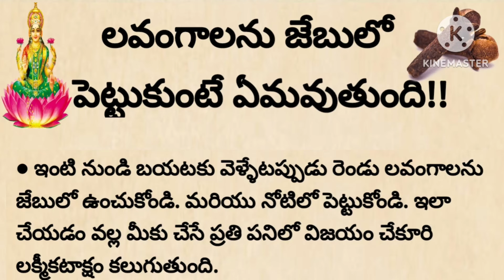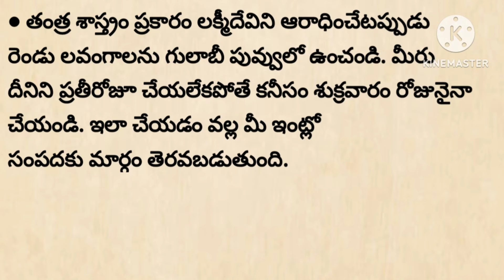లవంగాలను జేబులో పెట్టుకుంటే ఏమవుతుంది||@devotionalchannel321#ధర్మసందేహాలులవంగాలు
మనకథలు-సంప్రదాయాలు